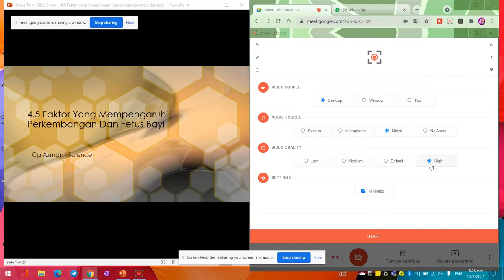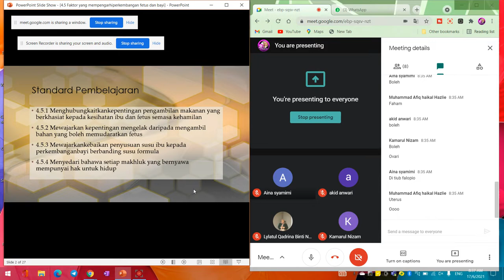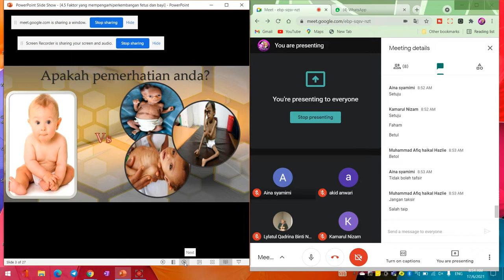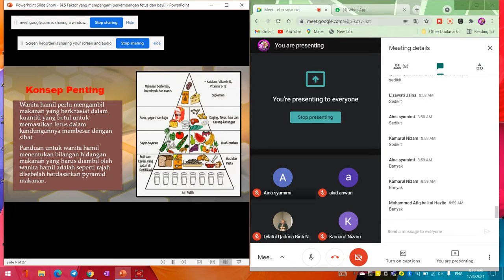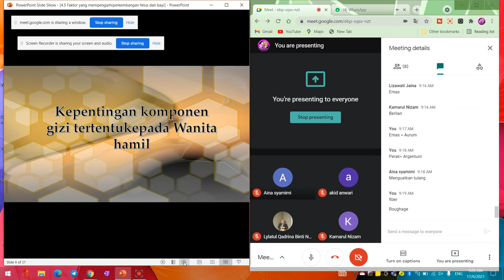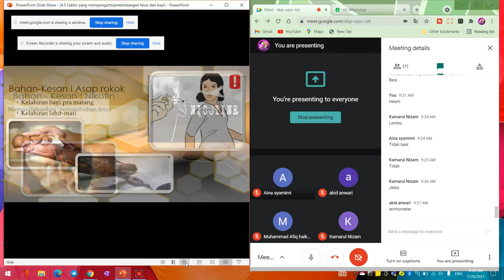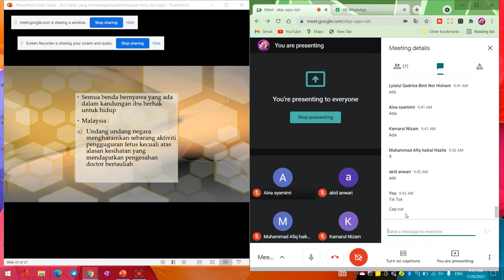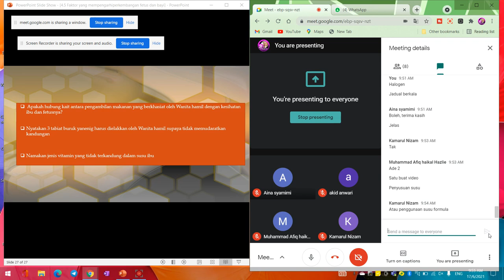F1 I 4 .5 Faktor Yang Mempengaruhi Perkembangan Fetus Dan Bayi I#PdPr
Kelas PdPr SMK Jelai Kuala Pilah Tingkatan 1. Standard kandungan 4.5 Faktor yang mempengaruhi perkembangan fetus dan bayi. Rakaman untuk membantu pelajar yang mengalami masalah talian internet dan peranti ditempat kediaman masing masing.

Sebarang kekurangan harap dimaafkan.